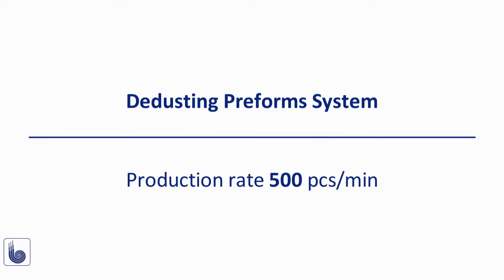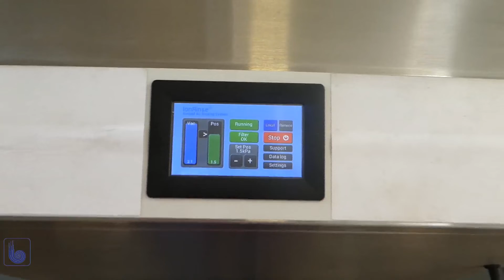29 Bonino® Dedusting System for PET Preforms | Bonino S.r.l.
System for removing foreign bodies and particles of different nature (wood, paper, nylon, plastics) from the internal cavities of PET preforms.

Main system characteristics:
- Inlet chute dedicated to the type of preform.
- Preform drive system with side belts.
- Ionised air blowing and simultaneous suction of residues.
- HEPA grade air filtration.
- Preform release towards blowing or canning system.

Key parameters:
- Inspection speed up to 1000 preforms/min. / 60.000 preforms/hr.
- Ergonomic design with simple tool-free set-up.
- Easy installation and simple set-up, format change with remote assistance by a Bonino expert.

More information needed? and simply fill out the contact form.
Prefer calling? Dial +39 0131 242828 and we will put you through to one of our sales managers.